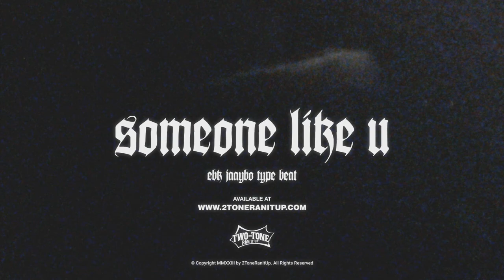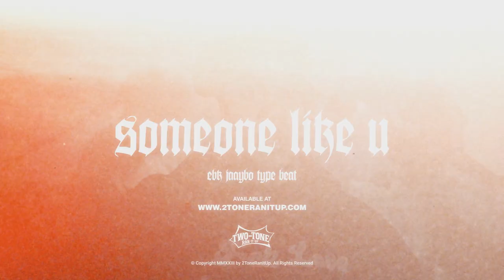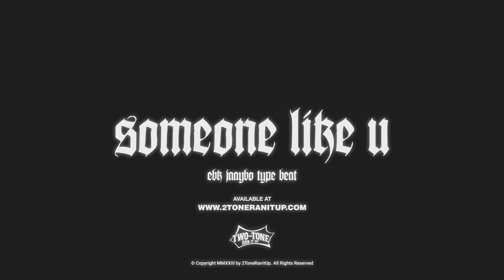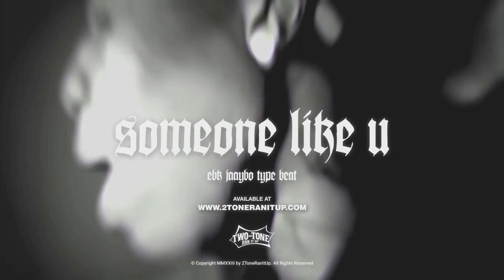EBK Jaaybo x Chill Type Beat ~ Someone Like U (Prod. 2Tone)